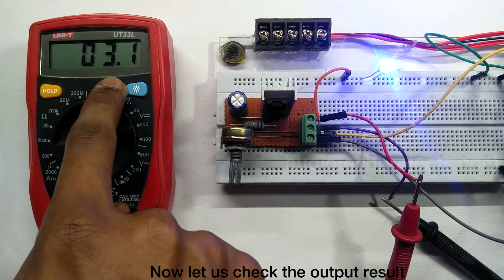How to make an adjustable voltage regulator 1.1V to 35V DIY Creative Idea [Audiotech projects]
What is  voltage regulator?

The power supply unit of an electronic device converts incoming power into the desired type (AC-DC or DC-AC) and desired voltage/current characteristics. A voltage regulator is a component of the power supply unit that ensures a steady constant voltage supply through all operational conditions. It regulates voltage during power fluctuations and variations in loads. It can regulate AC as well as DC voltages.

IRFZ44N MOSFET Explained

IRFZ44N is a widely used MOSFET transistor designed to use in variety of general purpose applications. The transistor possesses high speed switching capability which makes it ideal to use in applications where high speed switching is a crucial requirement. The transistor is capable to drive load of upto 49A and the max load voltage can be 55V. However the peak pulse current can be upto 160A. The minimum threshold voltage required for this transistor to make it in fully open state is 2V to 4V. This transistor can also be used as an audio amplifier or in audio amplifier stages; it is capable to deliver maximum audio output of 94W.